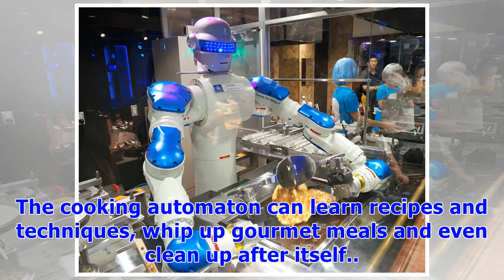༊End of cutting the grass chore: Robot lawnmowers SOAR in sales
Getty Images 1 of 9 CHEF: A start-up called Moley Robotics has invented a 100% automated, intelligent robot chef. The cooking automaton can learn recipes and techniques, whip up gourmet meals and even clean up after itself.